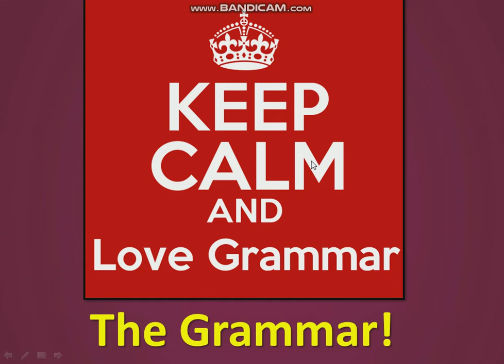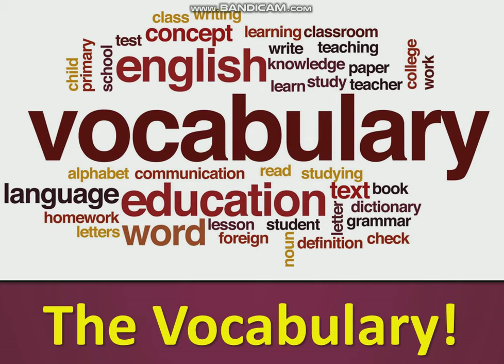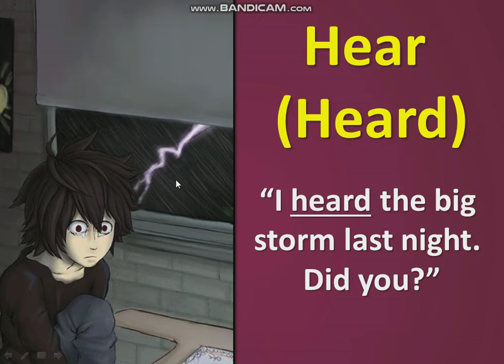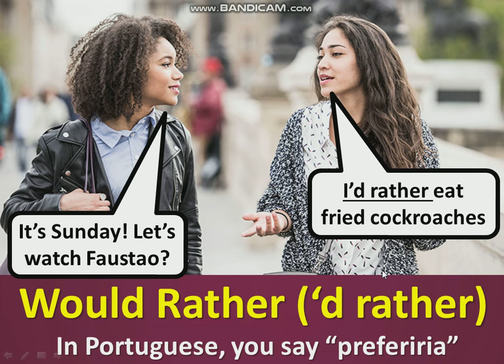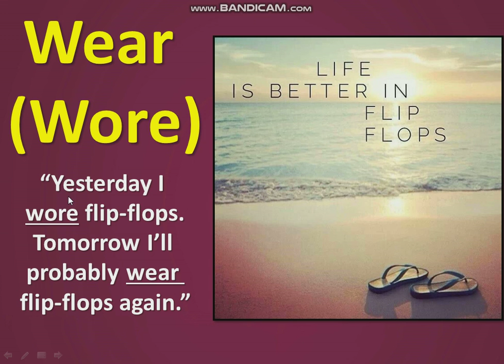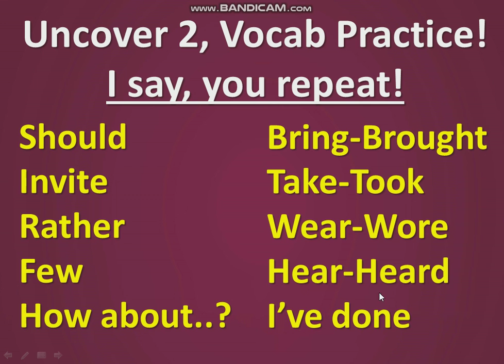Uncover 2, Chapter 10, Lesson 6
Hello, my friends! In this video, I review grammatical concepts from Chapter 10 and introduce some new vocabulary words. Enjoy! - Teacher Eric